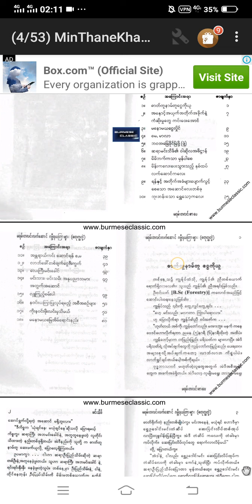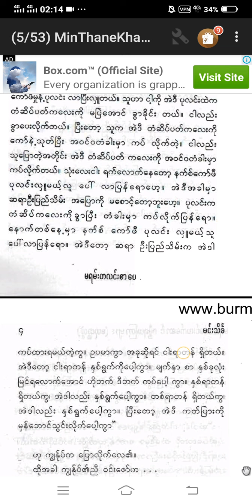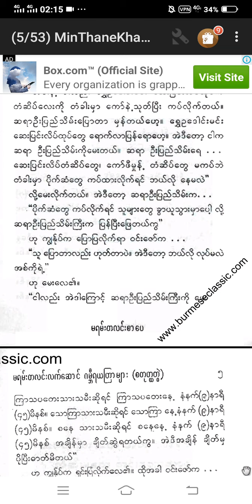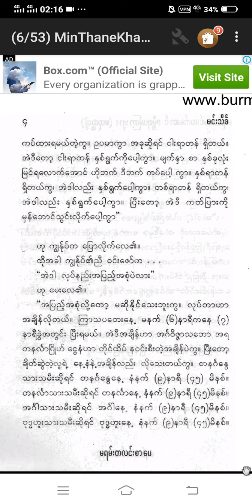မင္းသိကၡ ဂမၻီရယၾတာမ်ား (အသံ) ဓာတ္တူနာမ္တူ ေငြကိုယူ